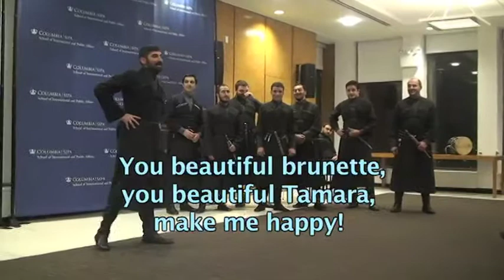Part 3 Sakhioba Chorus: Georgian concert at Harriman.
A group from Tbilisi, Georgia sings at Columbia University.